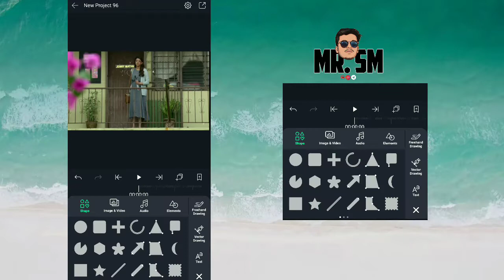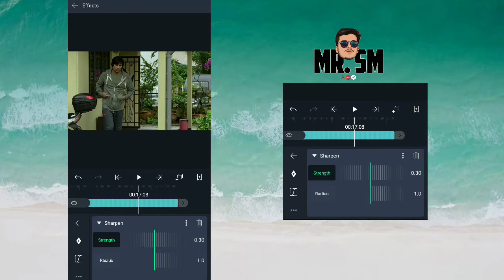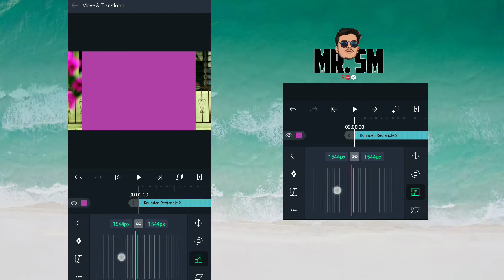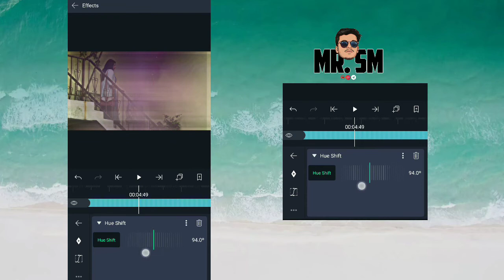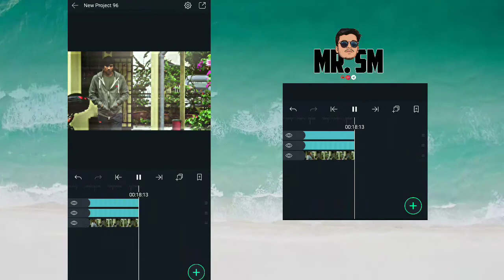New Trending Cc+Haze Flare Effect Malayalam Tutorial | Alight Motion Malayalam Tutorial Editing